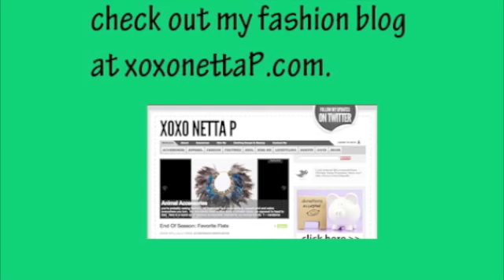Plus Size Fashion Tips and Round Up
i bring you the round-up of what's going on in plus size fashion this week. from the blogs to the runway, you can see what's trendy, who's wearing what, and who's off their rocker right here on the plus size fashion round up. xoxonettaP